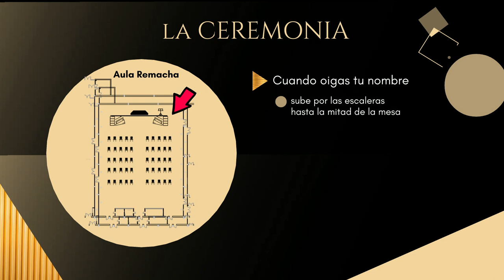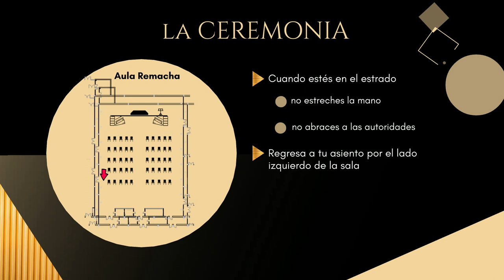¿Te gradúas en la UPNA?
Si te gradúas en la UPNA, presta atención a las instrucciones que te contamos en menos de 2 minutos.
¡Enhorabuena!